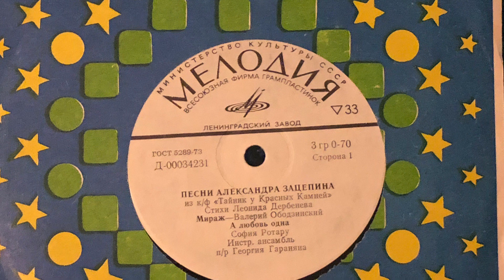#225 eBay Samples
Samples are from records that I have listed for sale on my eBay page.

If you like what you hear, help support the never ending hunt for Loops and Samples